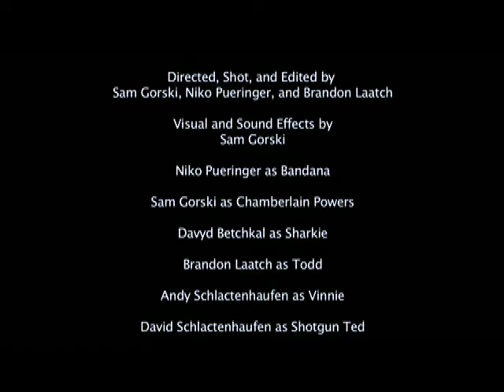Hot Handed Bandana, God of Guns: Bandana on the Brink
Hot-Handed Bandana, God of Guns: Bandana on the Brink. Bandana, the toughest cop on the streets, breaks the bonds of an untimely fate to vanquish his foes! Go get 'em, BANDANA!

Starring:
Niko Pueringer as Bandana
Sam Gorski as Chamberlain Powers
Brandon Laatsch as Todd
Davyd Betchkal as Sharkie
Andy Schlachtenhaufen as Vinnie
Dave Schlachtenhaufen as Shotgun Ted